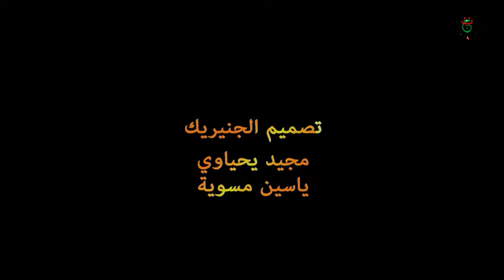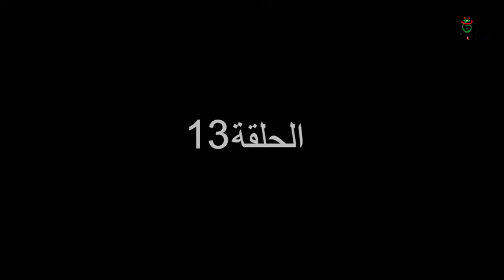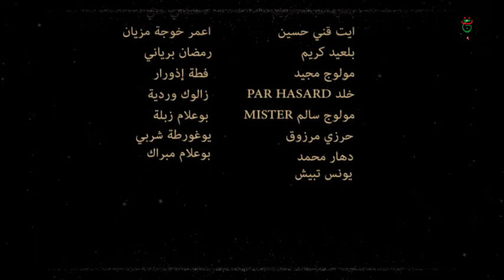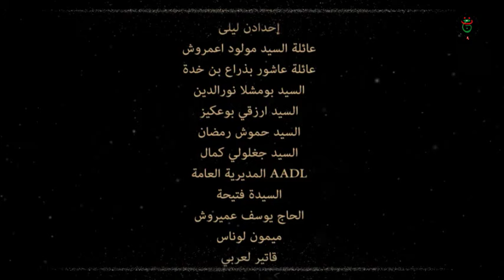IMESLAB -Episode 13